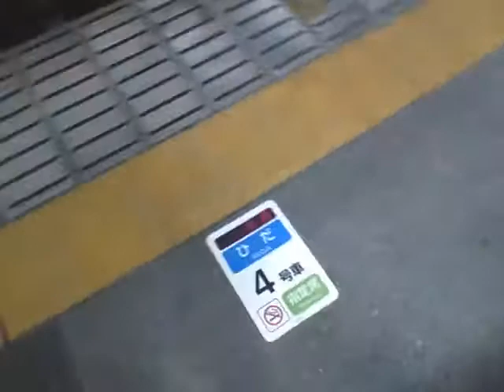20200111 米原駅で電車を降りた 【サブセクション】